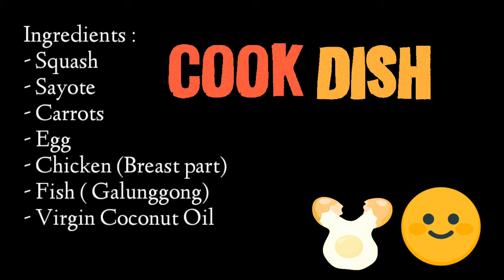DIY HOMEMADE CATFOOD | MILKY & FRIENDS EDITION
This is what I prepare for my cats. A nutritious food for them. 😊👌🏻

Here's the link of the health benefits of VCO to cats

I still put their Powercat kibbles pra intact pdin ung lasa ng powercat. Then the VCO I used is from Yufiya pet products. You can visit their FB page.